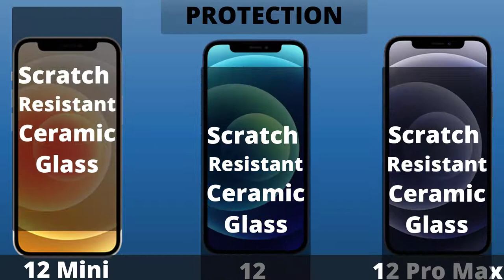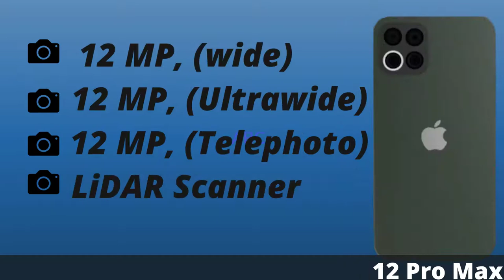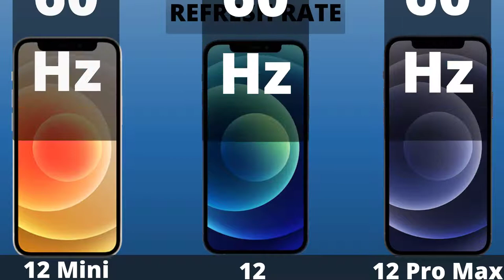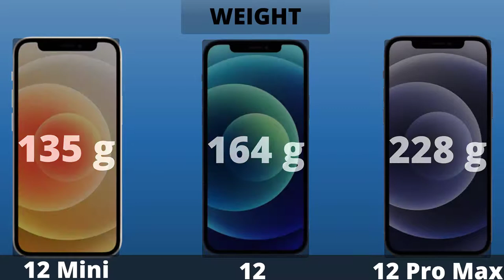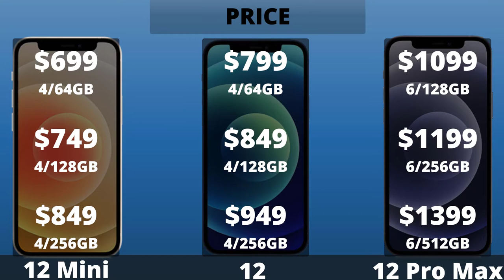iPhone 12 mini vs iPhone 12 vs iPhone 12 Pro Max!!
The iPhone 12 mini's 5.4-inch display has a resolution of 2340 x 1080 pixels, while both the 6.1-inch iPhone 12 and iPhone 12 Pro Max pack well.